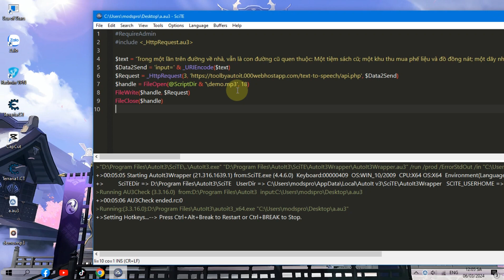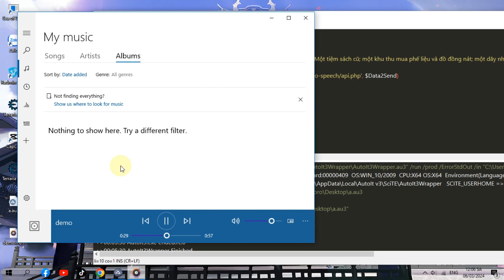[Share] API Chuyển Văn Bản Thành Giọng Nói Free | Tool By AutoIT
Update lại API
Cookie = __test=16d866b16908f881379b777e36a67e34

Cách sử dụng:
_HttpRequest_SetTimeout(120000)
$Text = 'Đoạn văn bản cần đọc'
$Request = _HttpRequest('$' & @ScriptDir & '\demo.mp3', ' 'input=' & _URIEncode($Text), '__test=16d866b16908f881379b777e36a67e34')